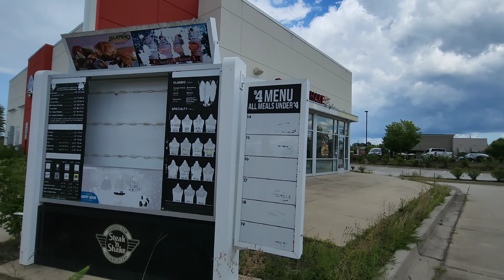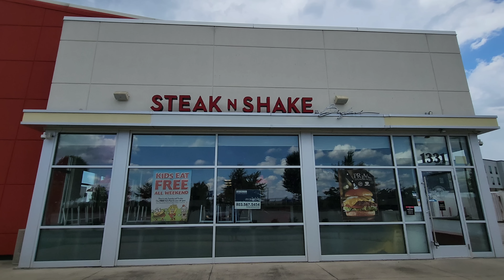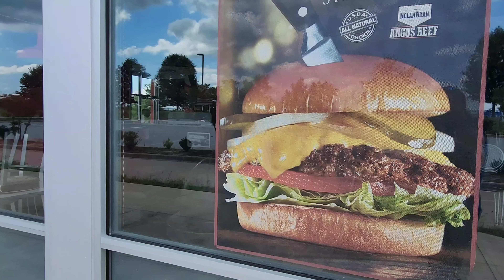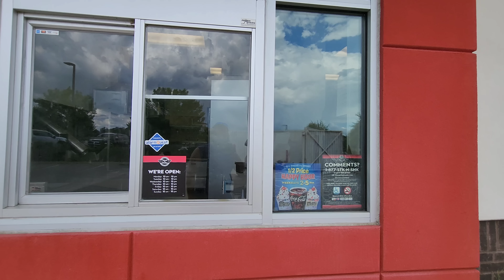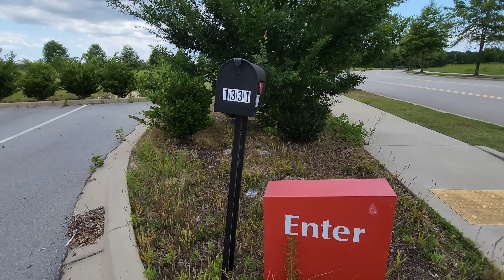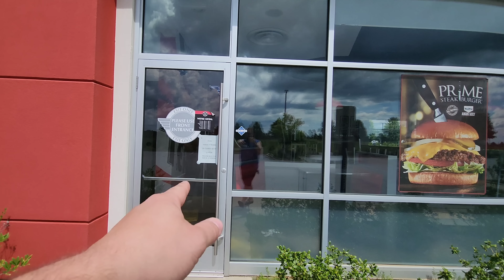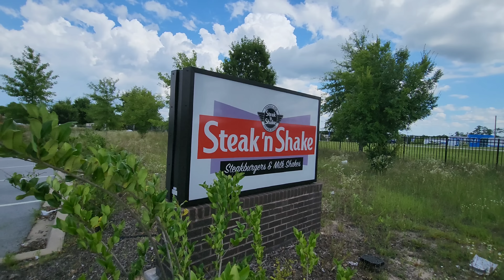Abandoned Steak N Shake - Columbia, SC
Abandoned Steak N Shake - Columbia, SC. Enjoy a look at this nicely done location. Sadly, it was open only a short time. Surprised it has still been unoccupied based on its location in a nice area.